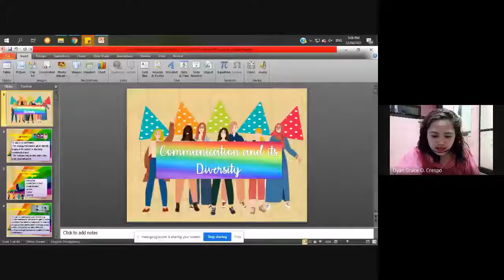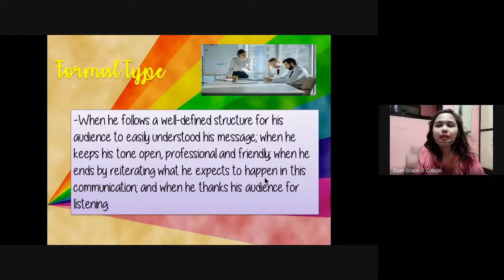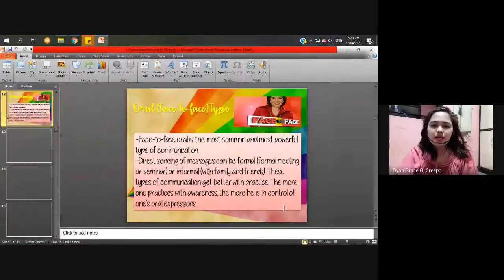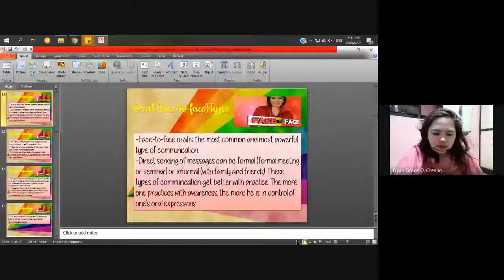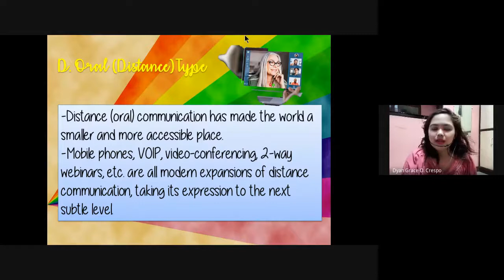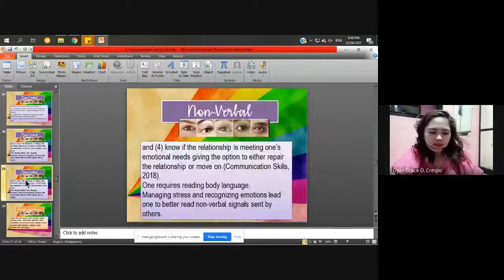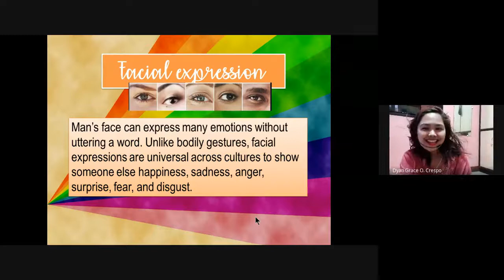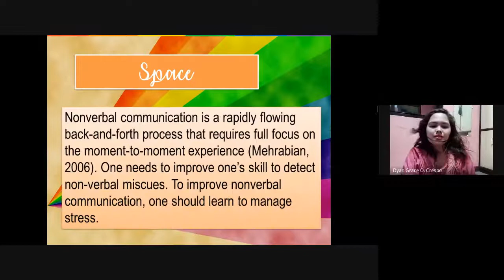Communication Strategies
BEED 1A